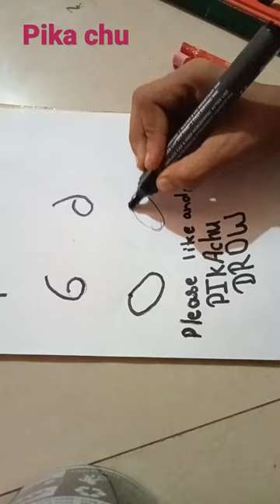how to make drow pika Chu please like and subscribe my channel and share 😃👌